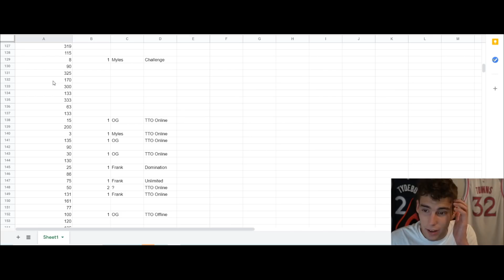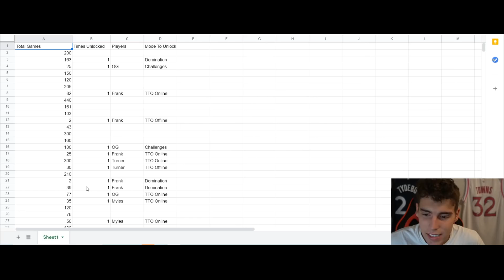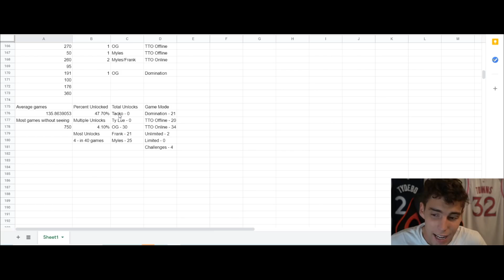USING MATH TO DETERMINE HOW MANY GAMES IT TAKES TO UNLOCK THE GLITCH MARKET IN NBA 2K21 MyTEAM!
These new season 6: Glitched Reality rewards contain a multitude of players and cards for this new season in NBA 2K21 MyTeam. These cards include dark matter JR Smith, dark matter Pete Maravich, dark matter Tacko Fall, galaxy opal Rashard Lewis, galaxy opal evo Mel Daniels, galaxy opal Michael Redd, galaxy opal Billy Cunningham, galaxy opal Jerry Sloan, galaxy opal Julius Randle, galaxy opal Bob Lanier, galaxy opal Fat Lever, galaxy opal Rudy Larusso, galaxy opal Artis Gilmore, pink diamond OG Anunoby, pink diamond Frank Ntilikina, pink diamond Myles Turner, pink diamond Charles Oakley, pink diamond Eric Bledsoe, diamond Mike Bibby, diamond Malik Beasley, diamond Sean Elliott, amethyst Luka Doncic, amethyst Will Barton, ruby Wendell Carter, sapphire evo Jimmy Butler and sapphire Steve Novak. These new rewards vary across different modes including Levels, the ascension, TTO, triple threat, limited, unlimited, tokens, and more. In this video, I talk about the new hidden glitch market that was added this season in NBA 2K21 MyTeam. In this glitch market, you can get pink diamond cards such as pink diamond OG Anunoby, pink diamond Myles Turner and pink diamond Frank Ntilikina. Dark matter Tacko Fall and gold Tyron Lue may also appear. If you are able to obtain gold Ty Lue, you automatically get the season reward dark matter JR Smith. I talk about what the odds are of seeing the glitched market backed up by statistical data. I also talk about which game modes are most commonly played to get into the glitched market. I hope this helps your no money spent, budget or god squad.

Instrumental Prod. By Jet Taylor